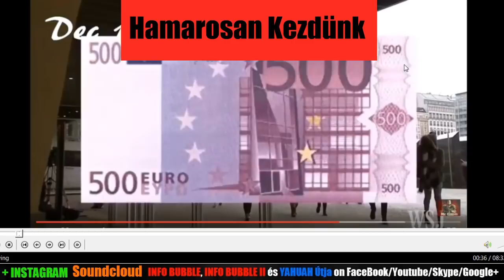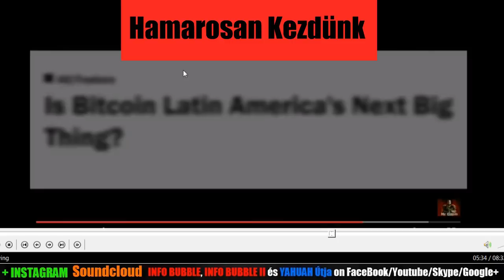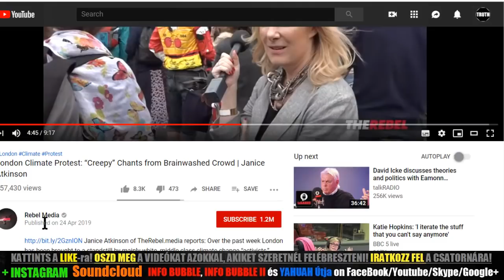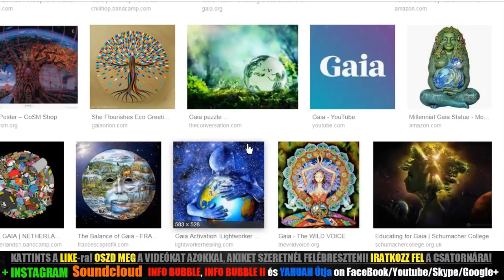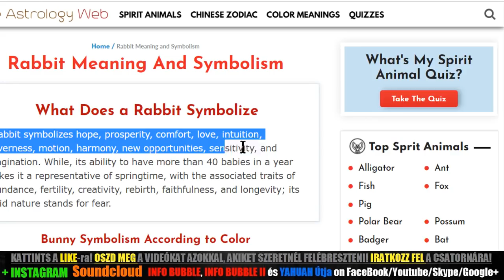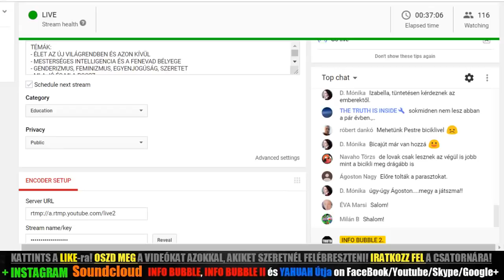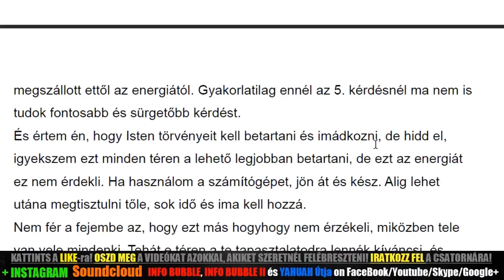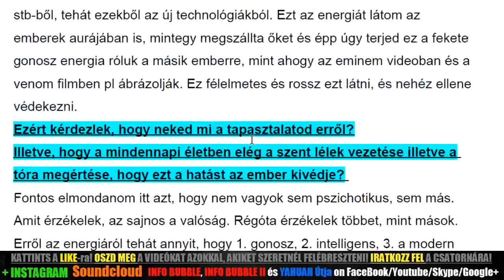KLIMAVÁLTOZÁS ÉS GLOBÁLIS FELMELEGEDÉS - LIVESTREAM 20190509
1Kor 5:7 Tisztítsátok el azért a régi kovászt, hogy legyetek új tésztává, aminthogy kovász nélkül valók vagytok; mert hiszen a mi húsvéti bárányunk, המשיח, megáldoztatott értünk.

2Móz 12:1 Szólott vala pedig יַהְוֶה Mózesnek és Áronnak Egyiptom földén, mondván:
2Móz 12:2 Ez a hónap legyen nektek a hónapok elseje; első legyen ez nektek az esztendő hónapjai között.
2Móz 12:3 Szóljatok Izrael egész gyülekezetének, mondván: E hónak tizedikén mindenki vegyen magának egy bárányt az atyáknak háza szerint, házanként egy bárányt.
2Móz 12:4 Hogyha a háznép kevés a bárányhoz, akkor a házához közel való szomszédjával együtt vegyen a lelkek száma szerint; kit-kit ételéhez képest számítsatok a bárányhoz.
2Móz 12:5 A bárány ép, hím, egy esztendős legyen; a juhok közül vagy a kecskék közül vegyétek.

4Móz 19:2 Ez a törvény rendelése, amelyet parancsolt יַהְוֶה, mondván: Szólj Izrael fiainak, hogy hozzanak hozzád egy veres tehenet, épet, amelyben ne legyen hiba, amelynek nyakán iga nem volt.

Ef 1:2 Kegyelem nektek és békesség אֱלֹהִים-től, a mi Atyánktól és Adonai יְהוֹשֻׁעַ המשיח-tól.
Ef 1:3 Áldott legyen אֱלֹהִים, és Adonainak, יְהוֹשֻׁעַ המשיח-nak Atyja, aki megáldott minket minden lelki áldással a mennyekben המשיח-ban,
Ef 1:4 Aszerint, amint magának kiválasztott minket Ő benne a világ teremtetése előtt, hogy legyünk mi קודשים és feddhetetlenek Ő előtte szeretet által,
Ef 1:5 Eleve elhatározván, hogy minket a maga fiaivá fogad יְהוֹשֻׁעַ המשיח által az Ő akaratának jó kedve szerint,
Ef 1:6 Kegyelme dicsőségének magasztalására, amellyel megajándékozott minket ama Szerelmesben,
Ef 1:7 Akiben van a mi váltságunk az Ő vére által, a bűnöknek bocsánata az Ő kegyelmének gazdagsága szerint.

Ef 5:27 Hogy majd Önmaga elébe állítsa dicsőségben az egyházat, úgy hogy azon ne legyen szeplő, vagy sömörgözés, vagy valami afféle; hanem hogy legyen קודש és feddhetetlen.

Ján 17:17 Különítsd el őket a te igazságoddal: A te igéd igazság.

Róm 2:13 (Mert nem azok igazak אֱלֹהִים előtt, akik a törvényt hallgatják, hanem azok fognak megigazulni, akik a törvényt betöltik.

Fil 2:14 Mindeneket zúgolódások és versengések nélkül cselekedjetek;
Fil 2:15 Hogy legyetek feddhetetlenek és tiszták, אֱלֹהִים-nek szeplőtlen gyermekei az elfordult és elvetemedett nemzetség közepette, kik között fényletek, mint csillagok e világon.